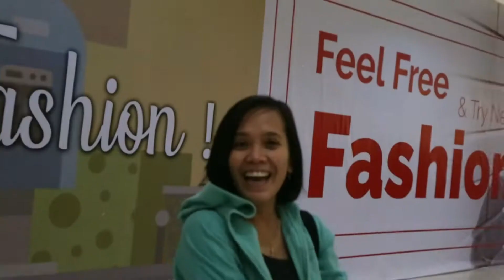Make Upan di Mall produk Tester wardah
Hai Guys,
Aku jadi kebawa suasana menantang dong ya, karena beberapa orang dah mencoba make upan di Mall ini.

Dannn Taraaa aku up ya Video ini.
Semoga kalian syuka..

Luv
Ellan